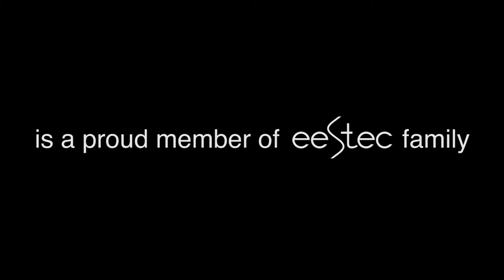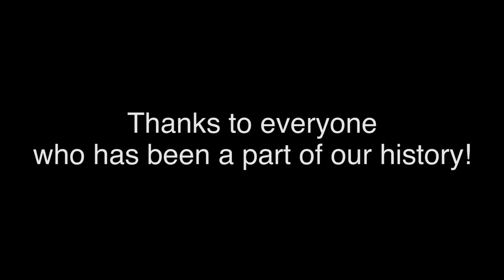Happy 10th Anniversary LC Istanbul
Hello everybody,

This year is very important for EESTEC LC Istanbul, since it is the 10th anniversary of our association. We, as EESTEC LC Istanbul, are so proud to be a part of EESTEC family for 10 years. We want to thank all of our members, participants and the most distinguished boardies for being a part of our history and improving LC Istanbul.

We prepared a video for calling up those remarkable memories and making them persistent. When the video was being played, some of our members couldn't hold their tears while some of them bellylaughed. We hope that you will all enjoy it! Cheers!